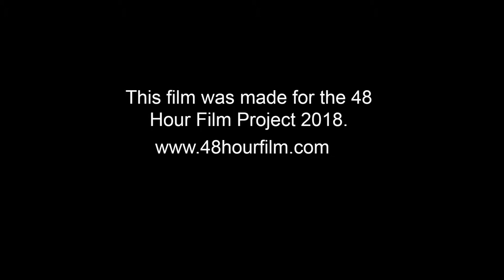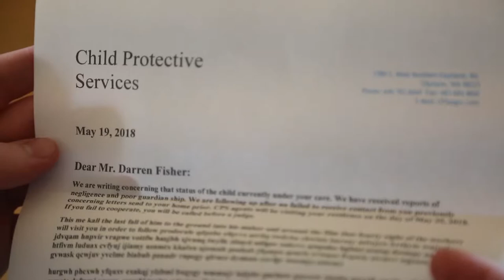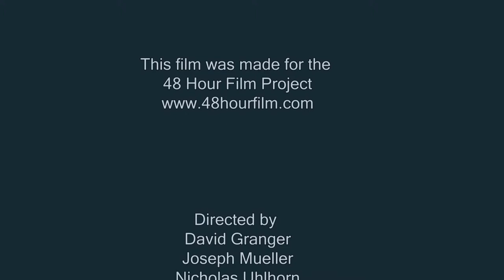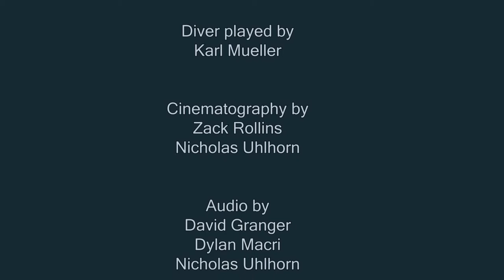The Drowned (WWU 48 ff 2018)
Group: Landfill Productions
Genre: Horror